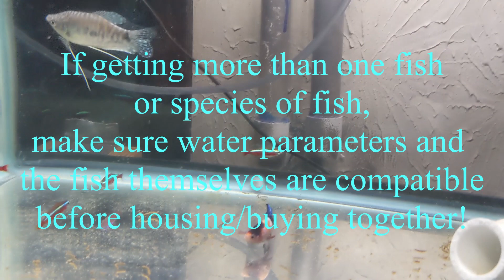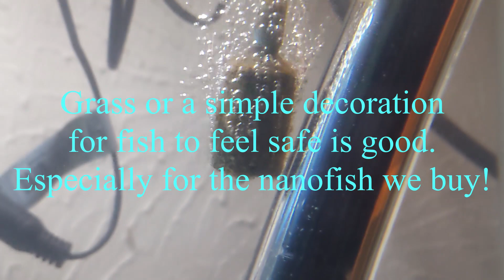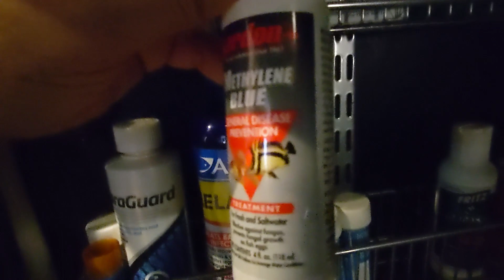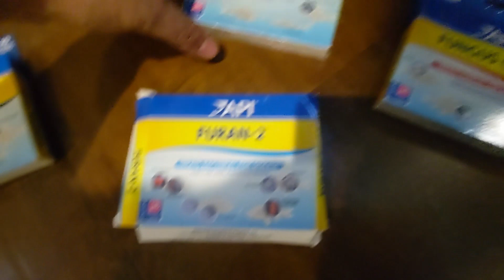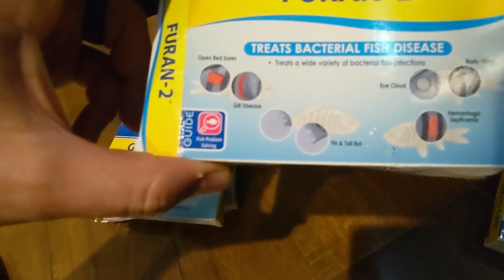My Hidden Quarantine Tank (Additions)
Just a little video on how I quarantine my new family members. Here are links to other videos I've referenced in regards to meds and diseases too: